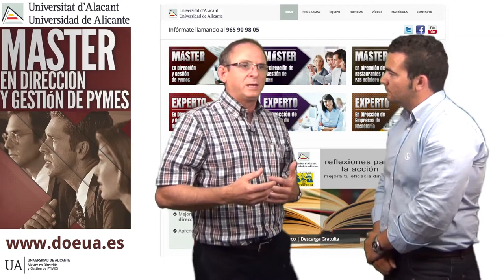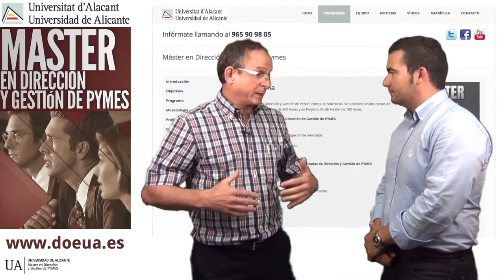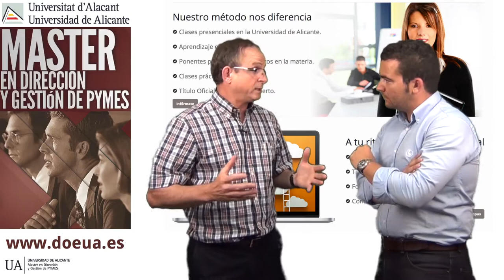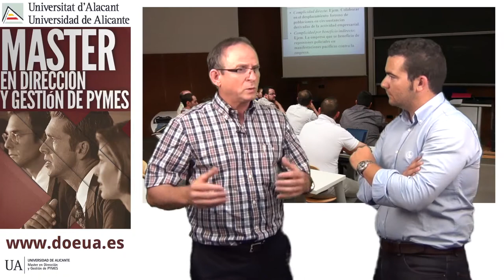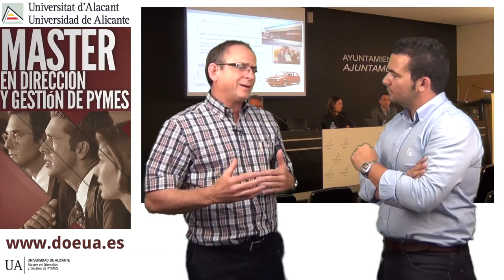Francisco Maciá | Alumno Máster en Dirección y Gestión de PYMES | Universidad de Alicante